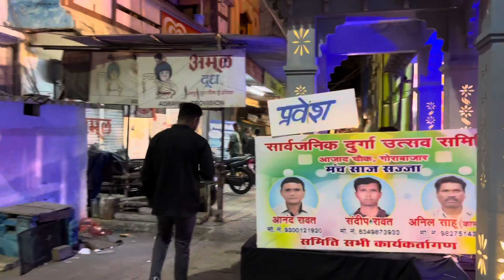उज्जैन का महाकालेश्वर मंदिर l jabalpur durga pandal 2023 l Jabalpur Navratri 2023 l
jabalpur flyover
all 5G (28
jabalpur red light area kahan hai
jabalpur di
jabalpur status
jabalpur
jabalour news
jabalpur navratri 2023
jabalpur ki mahakali
jabalpur city
jabalour bageshwar dham

sabse badi durga ji
sabse badi durga ji ki murti
duniya ki sabse badi durga ji
sabse badi durga mata
sabse badi durga mata ki murti

durga murti
durga murti thanod 2023
durga murti making full process
durga murti drawing
durga murti making 2023 bilaspur
durga murti thanod

durga murti visarjan
durga murti photo
durga puja
durga maa songs
durga song
durga puja pandal
durga maa visarjan
durga chalisa
durga kavach
durga puja gaan
durga amritwani
durga ji ki aarti
duniva ki sabse badi mata ki murti
duniya ki sabse badi kali mata ki murti
duniva ki sabse badi mata i ki murti
duniya ki sabse badi dasha mata ki murti

jabalpur ki maharani ka visarian
garha phatak ki mahakali
garha phatak ki kali ji garha phatak ki mahakali visarjan 2022
jabalpur durga murti making 2023
jabalpur durga murti 2023 jabalpur durga murti making jabalpur durga ji kachpura ki mahakali kachpura ki bhagwat kachpura ki mahakali 2023 kachpura bridge ki mahakali kachpura bridge ki mahakali 2022 visarjan
manokamna ki mahakali jabalpur manokamna ki mahakali manokamna ki mahakali 2023 manokamna mahakali

jabalpur ki mausam ki jankari jabalpur durga murti jabalpur durga visarjan jabalpur durga puja jabalpur durga murti 2022
jabalpur durga murti 2023 jabalpur durga murti making jabalpur durga ji jabalpur ki maharani

51 feet ki durga ji jabalpur
51 feet maa durga pratima jabalpur
51 feet durga pratima
51 feet durga ji jabalpur jabalpur navratri 2022